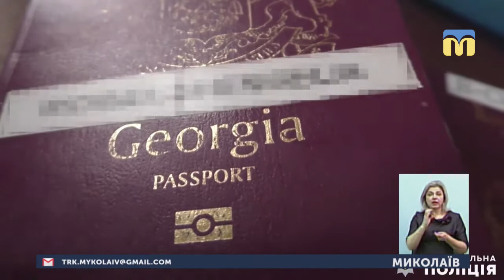31.01.2019. Новини. 19:00